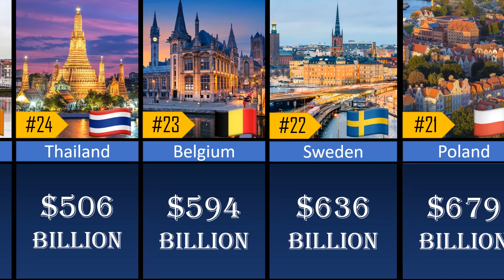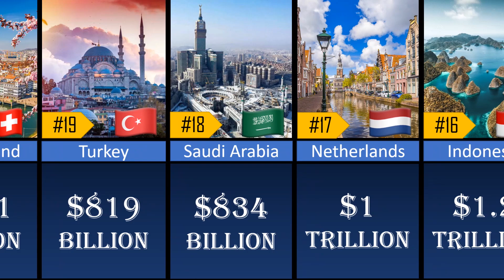Richest countries in the world 2023